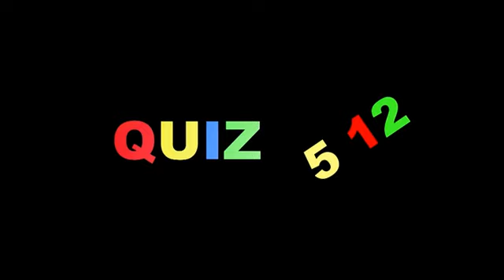Les animaux marins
Dans une parodie de jeu télévisé, les enfants du centre de loisirs de la rue de Romainville (Paris) répondent à des questions sur les animaux marins. Graciela Buchard, médiatrice scientifique à la Cité des sciences, complète leurs réponses.